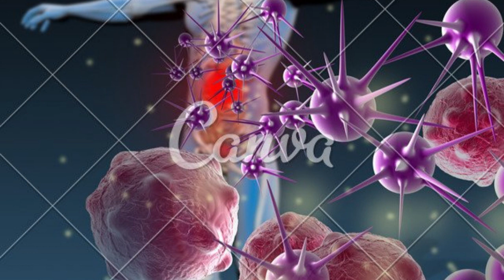*sintomas de imunidade baixa*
PIX PARA DOAÇÕES QUALQUER VALOR
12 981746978